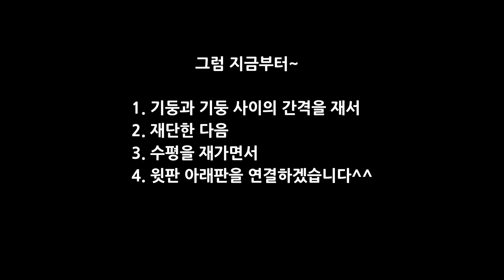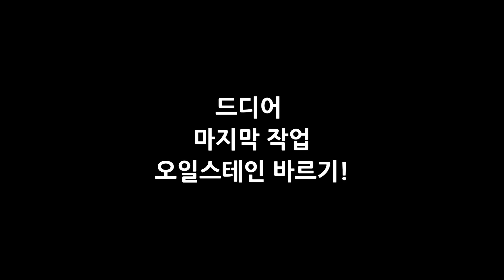고프로의 전원생활 ㅣ 전원주택 울타리 직접 만들기. 꿀팁을 알려드립니다^^! 이 영상만 보시면 누구나 울타리 만드실 수 있습니다. How to bulid a wood fence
전원주택을 짓고 5년 동안 울타리 없이 살았었는데요~
드디어! 얼마전에!
숙달된조교 와 함께 울타리를 직접 만들었습니다!
그 과정 함께 보실래용^ㅡㅡ^~?!

***방송인 고다혜. 5년차 전원생활러.***
서울을 박차고 나와 집을 짓고 전원에 사는,
프로 전원생활러가 되고 싶은,
현실은 아직 좌충우돌 초보인,